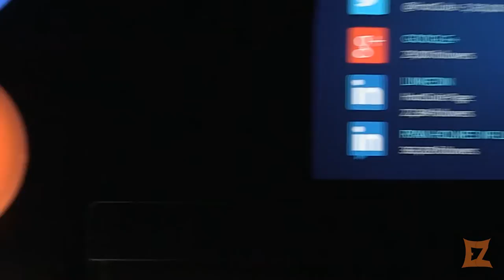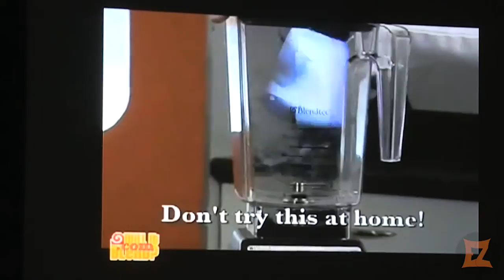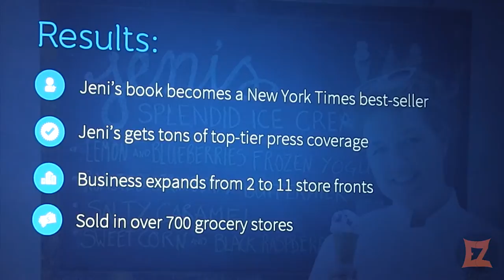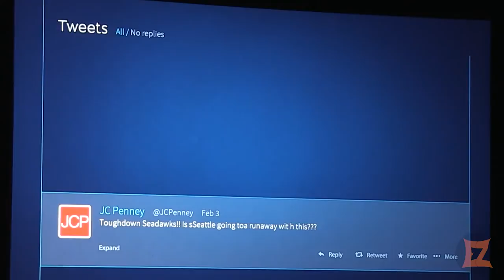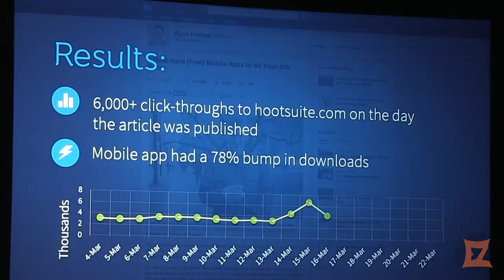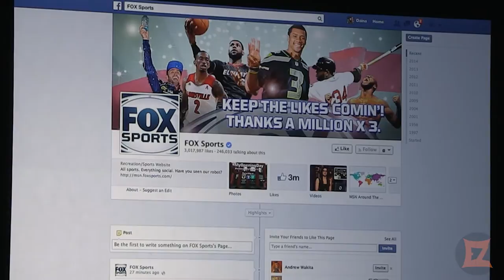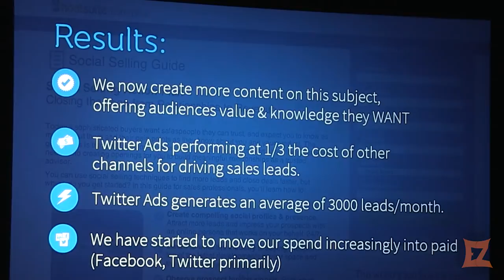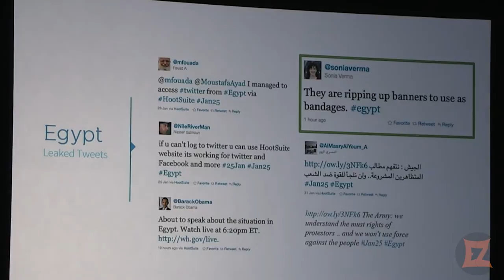Ryan Holmes, CEO HootSuite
Great talk by Ryan Holmes, CEO HootSuite @AdTech San Francisco.  We learnt heaps about social media.